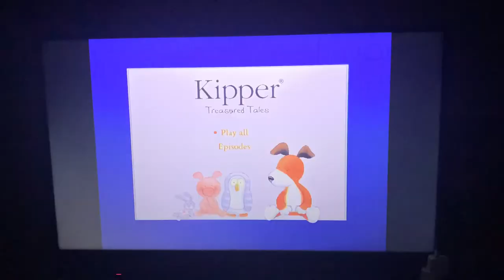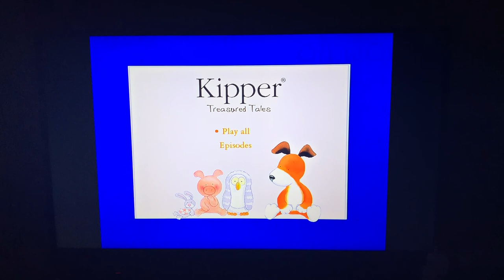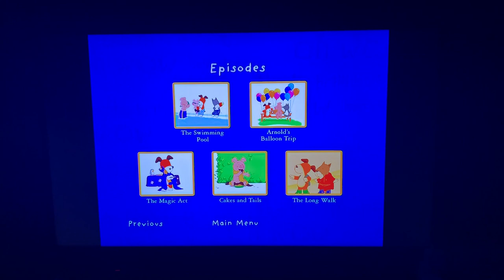Opening And DVD Menu Walkthrough To Kipper - Treasured Tales 2010 DVD (Australia)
1. Click on notification for the bell.🔔🔔🔔🔔

3. Give me lots of positive comments. (But I’m warning you guys. Do not post any negative comments on my channel. Otherwise; I’m going to remove it)😠😠😠😠

4. Give me likes. 👍👍👍👍

5. Request me more videos you like me to do.🤨🤨🤨💡💡💡

Enjoy this DVD Menu Walkthrough video of my other favourite kids TV show of all time… Kipper!!!🧡🧡🧡🧡

I do love Kipper very much!!! I’ve watched that show all the time back then when I was a little boy.🧡🧡🧡🧡